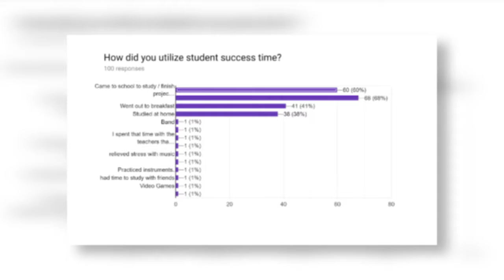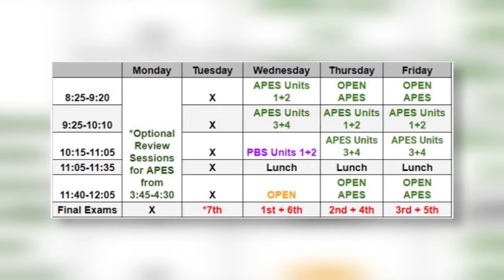Student Success Time Cisna and Holt